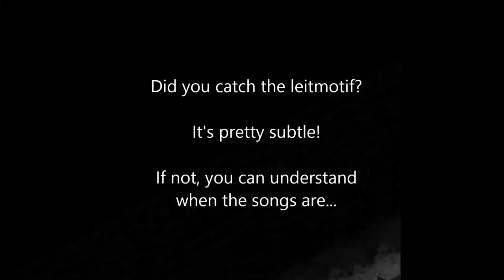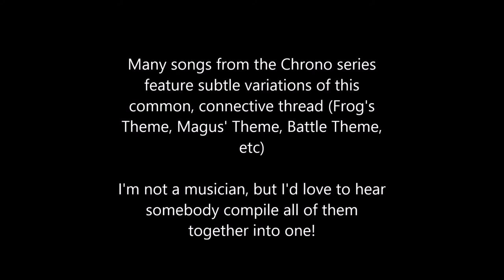Chrono Trigger & Chrono Cross Leitmotif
The Chrono series has a strong leitmotif around which many of the songs are based.  I played a few simplified versions of classic tracks on my piano to illustrate how subtly, intimately connected the music actually is.  My Yamaha piano is unfortunately limited to recording only 5 tracks, but there are many other songs from the series for which this works.  Watch until the end to see all the music combined, hope you enjoy!